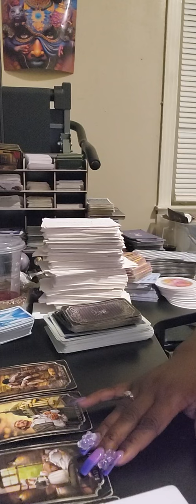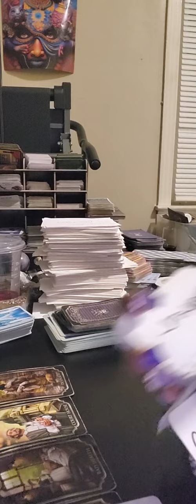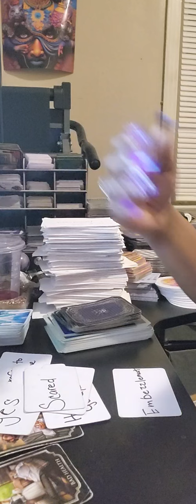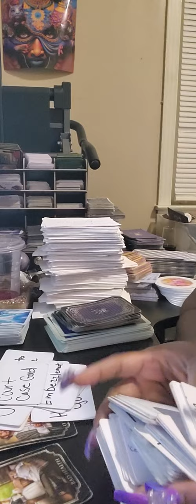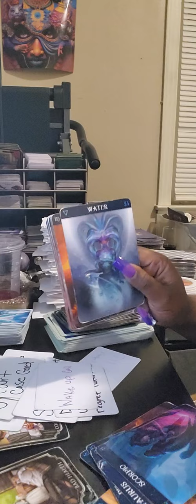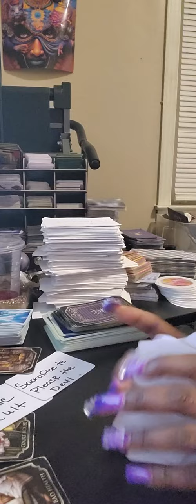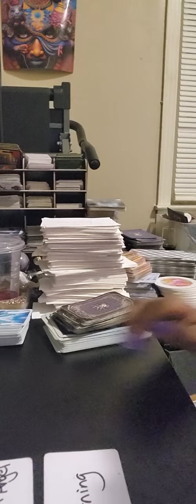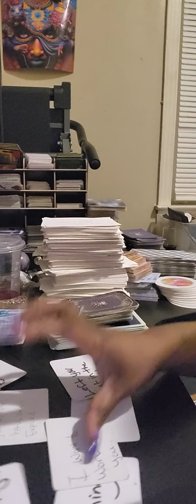You went into business with this shady person, Your enemies has been exposed